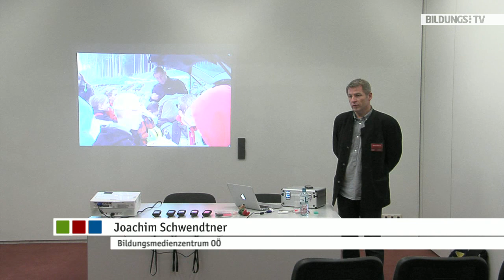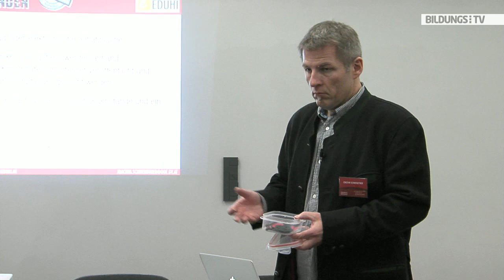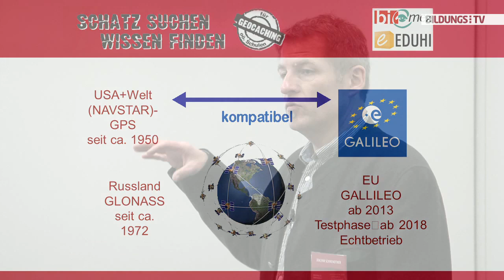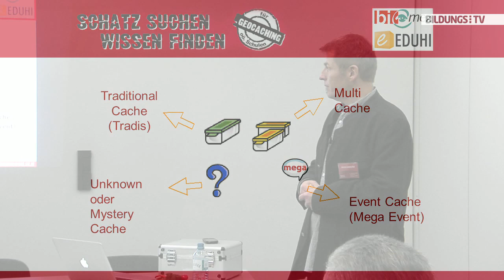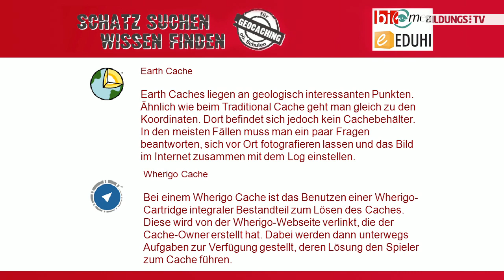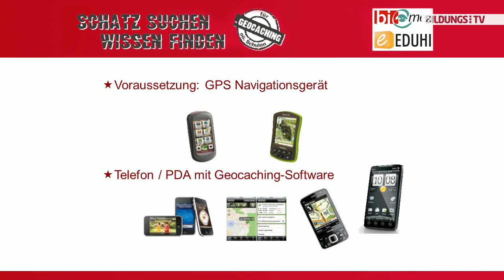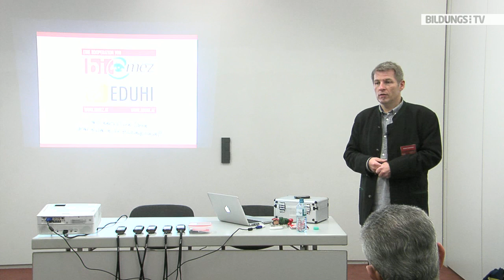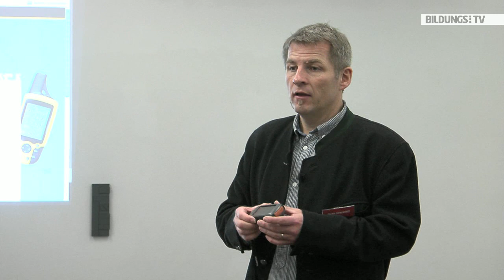Geocaching im Unterricht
Ausgestattet mit modernen GPS-Navigationsgeräten machen sich Schüler auf Schatzsuche. Um zum Schatz (Cache) zu gelangen, sind richtige Rätsellösungen, Navigation und Orientierung in der freien Natur sowie Kreativität, fächerübergreifendes Denken und Teamgeist gefragt. Joachim Schwendtner, Lehrkraft an der NMS Bad Hall, gibt Ihnen Einblicke, wie auch Sie mit Ihrer Klasse einen interaktiven Wandertag gestalten können.